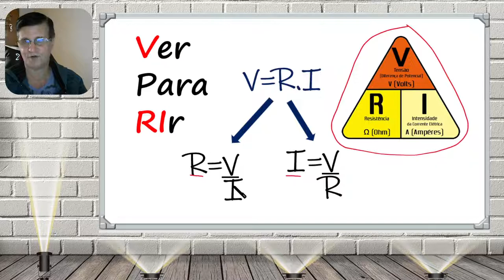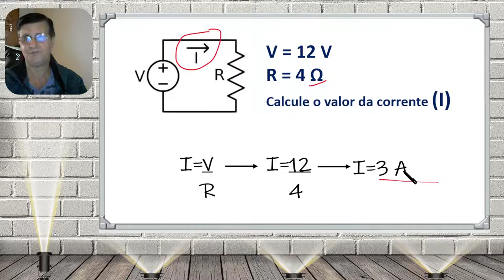Calculo da Tensão, Corrente e Resistência - Desafio TecnoProf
Vídeo final do desafio do curso de Produção de Videoaula TecnoProf.

E não deixe de dar um LIKE neste vídeo.

José Fonseca